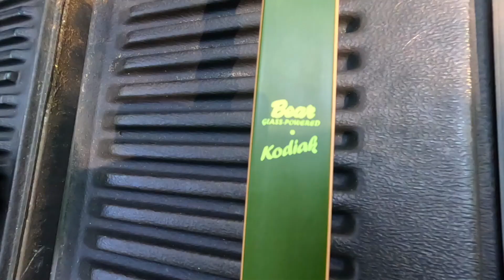NEW BOW - Bear 59 Kodiak 60" Recurve Bow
Short video of me shooting my Bear 59 Kodiak 60" Recurve Bow.